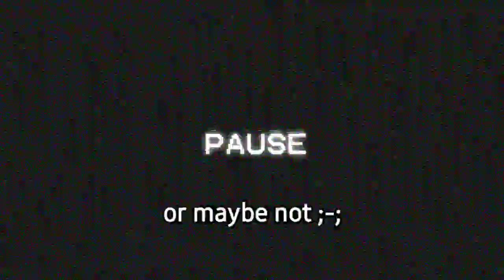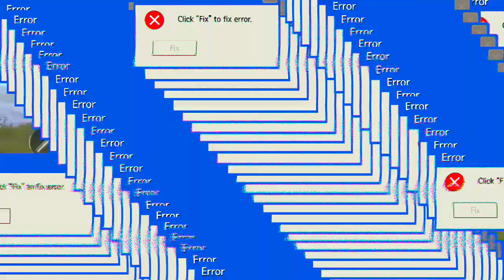I Carry Darkie Mark! - PUBG LITE Gameplay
What's up, crusaders, JeloXD here? Today, I bring you an older recording of the time I carried my friend through a match. We definitely are better now than when we recorded this so, please don't judge him.

Thank you so much, Darkie Mark, for making the thumbnail.

Thank you so much, Telirium, for editing this video.

For clarification, this is not the part 2 to the collab I am doing with Darkie Mark.